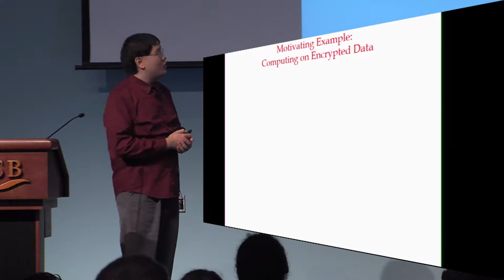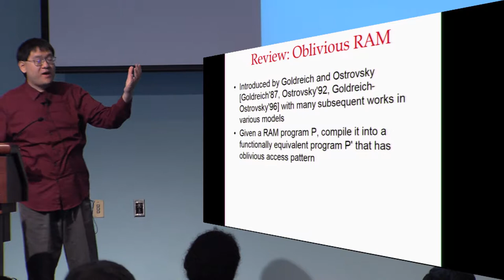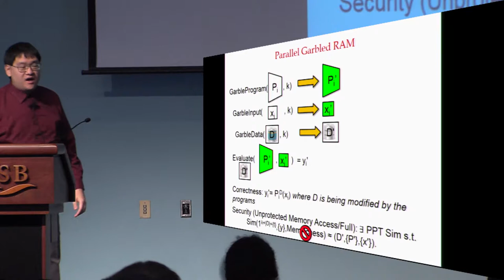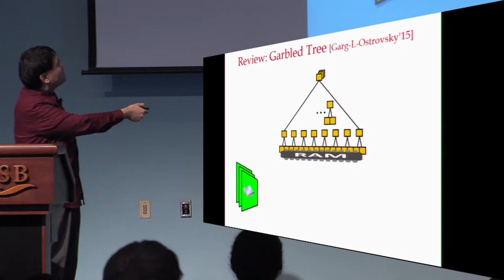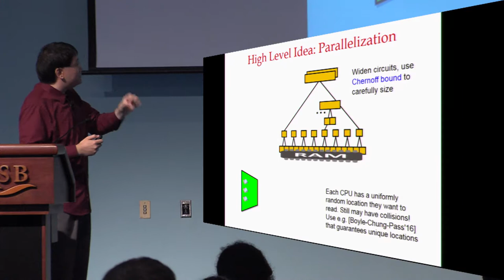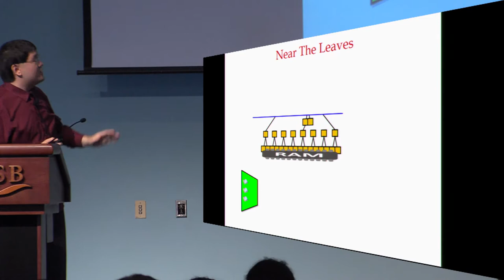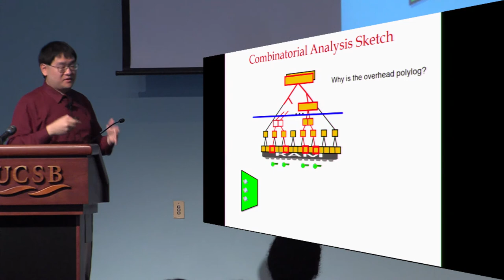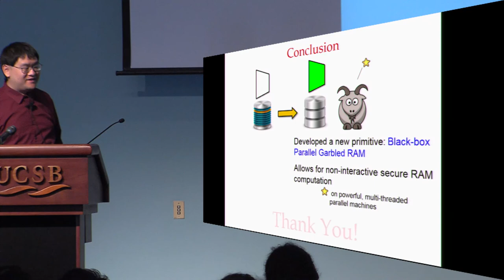Black Box Parallel Garbled RAM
Paper by Steve Lu and Rafail Ostrovsky presented at Crypto 2017.